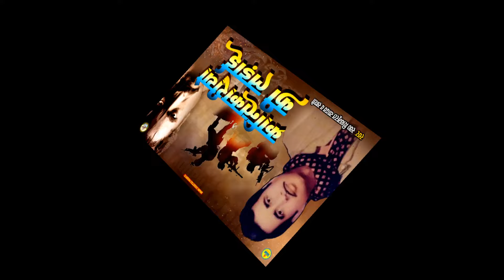birha | क्रांतिकारियों की लड़ाई | शिवमूरत यादव | Krantikariyo Ki Ladai | Shivmurat Yadav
♫Albam: Krantikariyo Ki Ladai
♫Song: Krantikariyo Ki Ladai
♫Singer : Shivmurat Yadav
♫Lyrics: Badal Kavi
♫Recording Studio: Shama Cassettes
♫Video Editor: Sandeep Nishad
♫Mixd by : Hausila Nishad
♫Digital Manager : Amarnath Ji
Comapany/Label - Shama Cassettes
♫Managed By ► 7Sargam Digital Media, Mumbai
♪Full Song Available on♪
Hungama:
Wynk:
Gaana:
JioSaavn:
Amazon Prime Music:
Google Play:
Deezer.com: